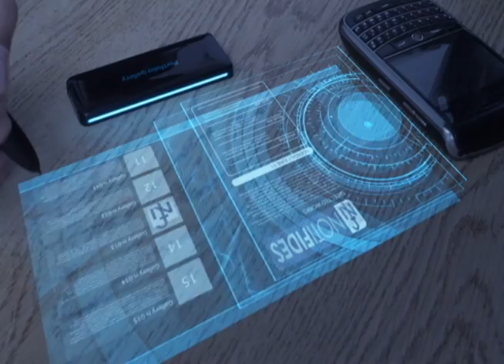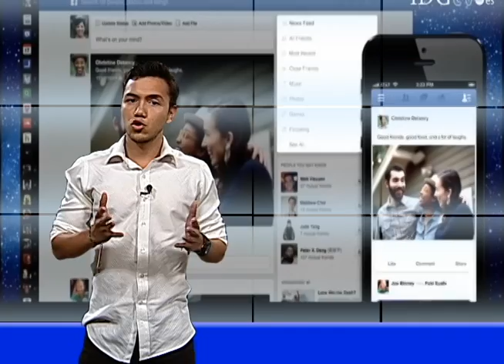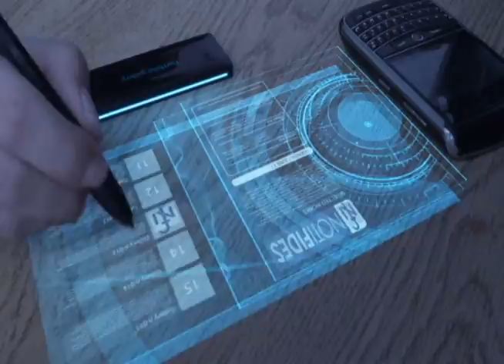SECCIÓN TECNOLOGÍA MARTES 19 AGOSTO 2014